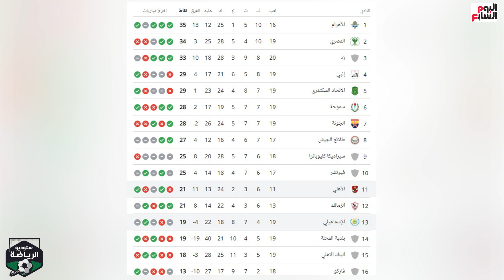عاجل | تشكيل الأهلي والإسماعيلي في الدوري وكولر يفرج عن العائدين من الإصابة